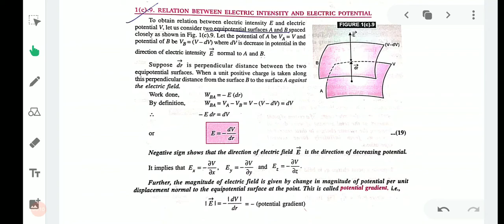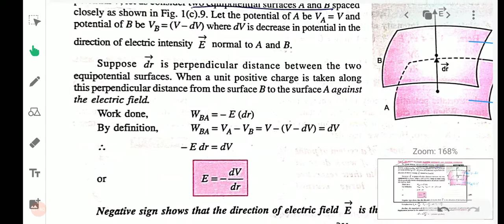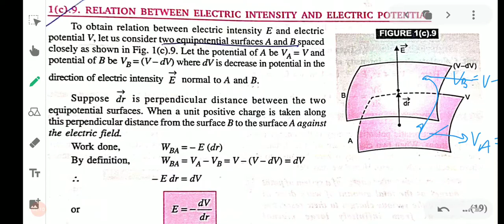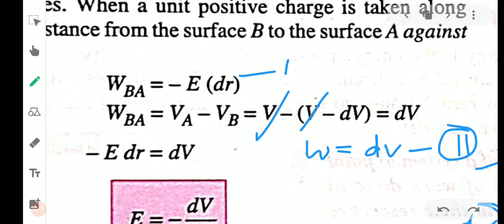RELATION between ELECTRIC INTENSITY & ELECTRIC POTENTIAL | General Concepts of PHYSICS-4 | Class 12